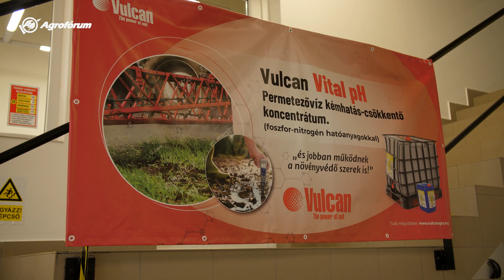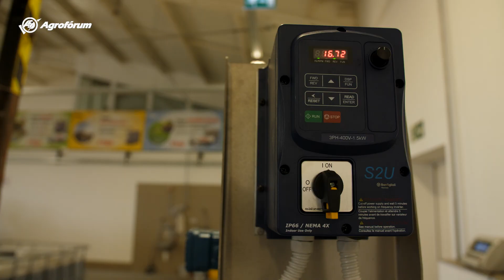Folyékony nitrogén gyártásába kezd a VulcanAgro, de továbbra is a talajjavítás a cél